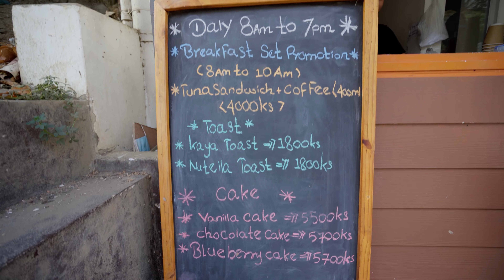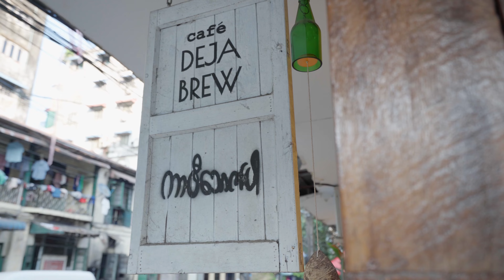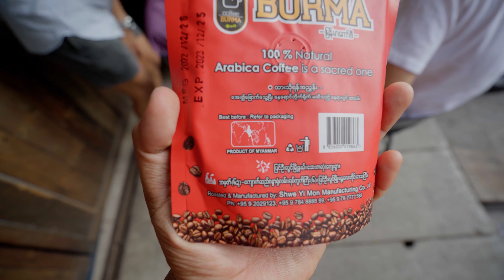Coffee lover's Guide : Top 5 best cafe in Yangon, you MUST visit ( PART 2 )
SOCIALS

I’m Zabu, a Burmese vlogger & content creator base in Singapore. I vlog anything and everything about my life and adventures on this channel, sharing my experiences everywhere I go. I'll also be doing more food/fitness videos along the way so stay tune for that. teamgetfat/fit ( I'm a Gemini so can't decide which one to go with )Anyway I hope you learn a thing or two from my experiences.